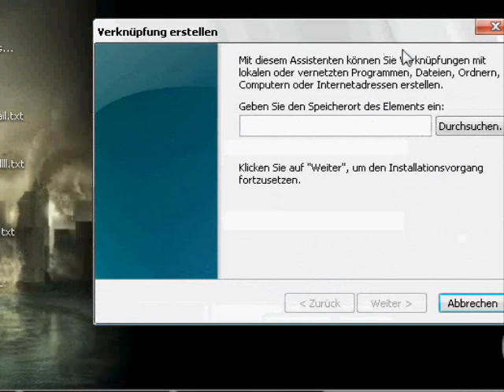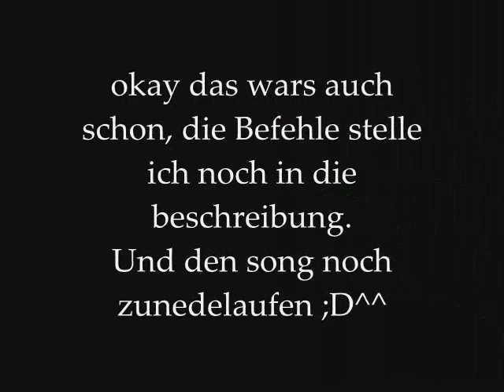Desktop Icon erstellen: Herunterfahren - Neustarten - Abmelden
sry für die quali :/ || herunterfahren: shutdown -s, Neustarten: shutdown -r, Abmelden: shutdown -l